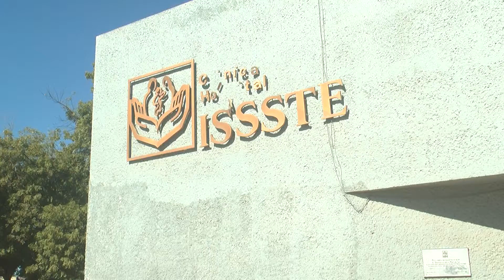Denuncian presunta negligencia mèdica en el ISSSTE de Navojoa